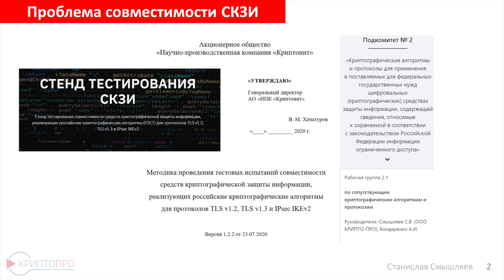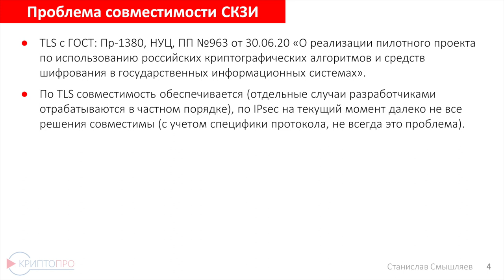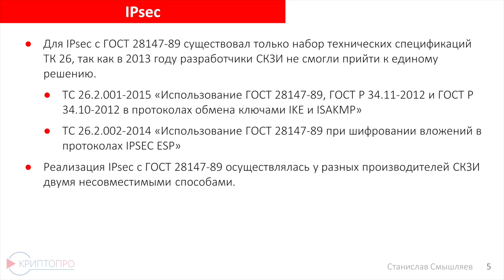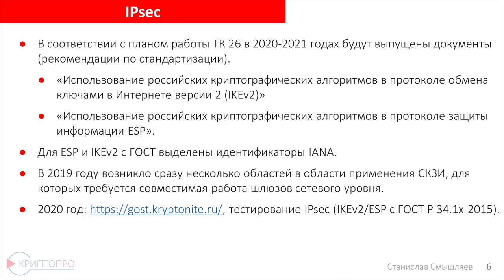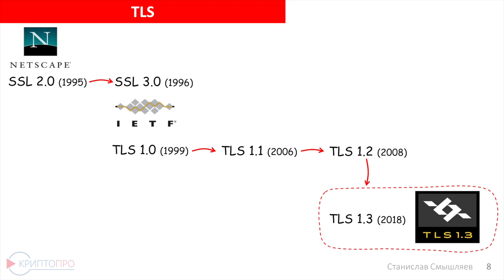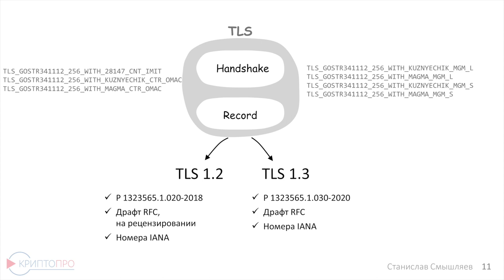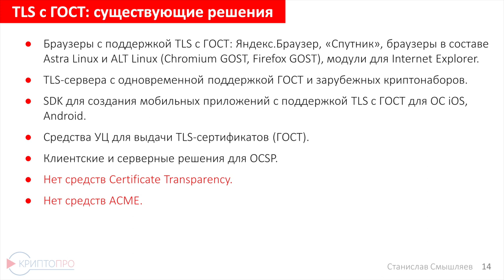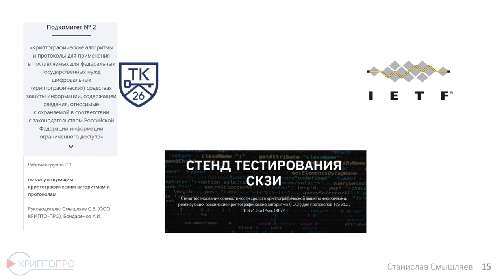Станислав Смышляев (КРИПТО-ПРО): Перспективы развития СКЗИ для защиты каналов связи | BIS TV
Выступление о проблемах совместимости и работе ТК 26 по стандартизации протоколов массовой криптографии на PKI-Форуме Россия.

Заместитель генерального директора компании «КРИПТО-ПРО» Станислав Смышляев на PKI-Форуме Россия 2020 выступил на сессии, посвящённой развитию стандартизированных криптографических алгоритмов и протоколов. В своём докладе он рассказал о том, почему возникла проблема совместимости СКЗИ разных производителей, и о предпосылках появления стенда тестирования СКЗИ. Также эксперт перечислил уже существующие на рынке решения, использующие стандартизированные протоколы TLS 1.2 и TLS 1.3.